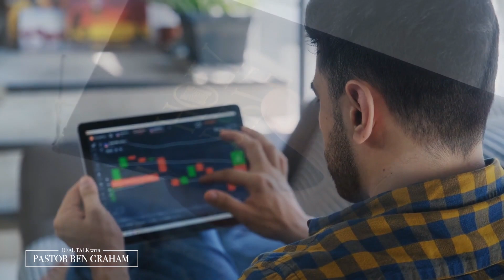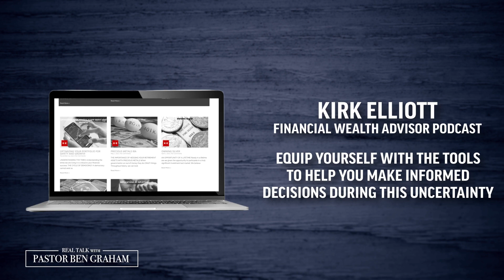Real Talk with Pastor Ben Graham 8.13.23 @2PM: PBG x Jeff Timmons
Join Pastor Ben Graham as he is joined by Jeff Timmons on his show. Jeff Timmons is an American pop singer, songwriter and producer and founding member of the Grammy-nominated pop group 98 Degrees. Together they tackle Real Talk with Real People.

To learn more about how to have a healthier lifestyle go to CardioMiracle